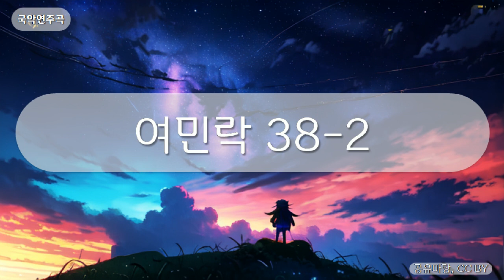국악연주곡 - 여민락 38-2